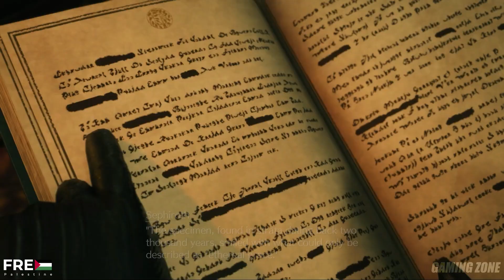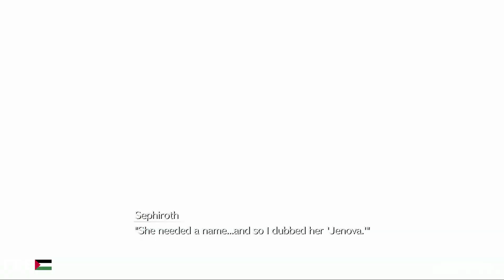Final Fantasy 7 Rebirth Remake Gameplay Part 4 Nibel Mako Reactor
Final Fantasy VII Rebirth Remake Gameplay Part 4 Nibel Mako Reactor walkthrough